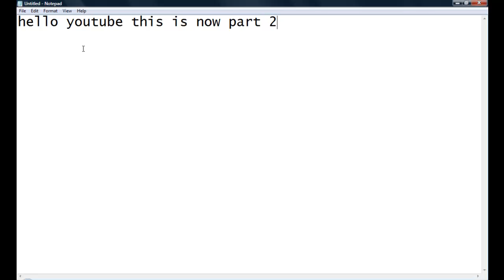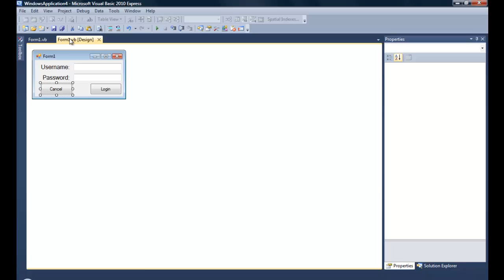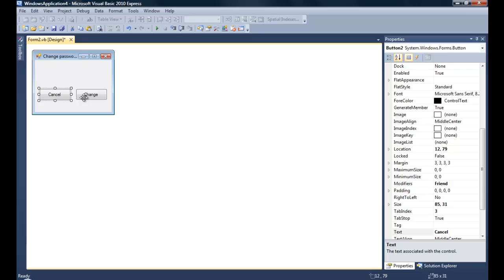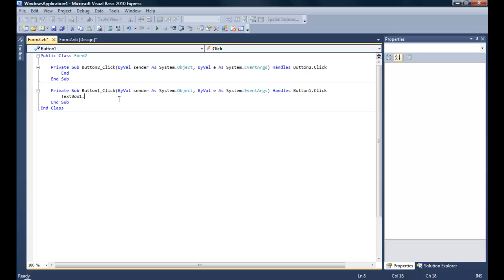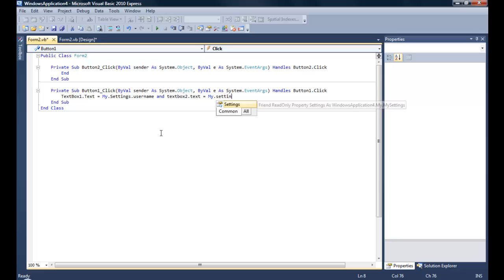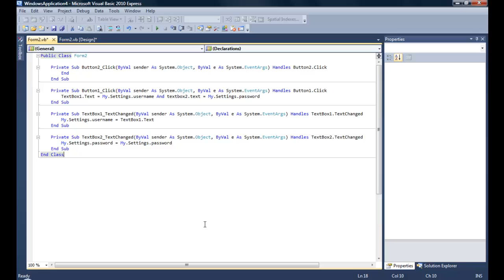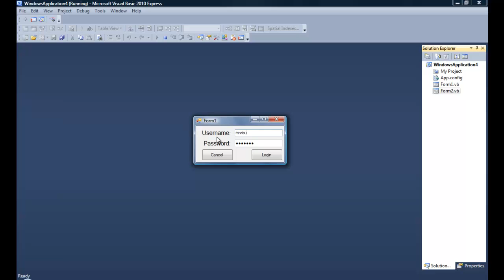visual basic 2010 login form using my settings part 2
If TextBox1.Text = My.Settings.username And TextBox2.Text = My.Settings.password Then
            MsgBox("hello youtube you are logged in!!")
            Form2.Show()
        Else
            MsgBox("wrong password please try again!!")
        End If
    End Sub

        End
    End Sub
End Class
Code2:

        End
    End Sub

        My.Settings.username = TextBox1.Text
        My.Settings.password = TextBox2.Text
    End Sub

    Private Sub TextBox1_TextChanged(ByVal sender As System.Object, ByVal e As System.EventArgs) Handles TextBox1.TextChanged
        My.Settings.username = TextBox1.Text
    End Sub

    Private Sub TextBox2_TextChanged(ByVal sender As System.Object, ByVal e As System.EventArgs) Handles TextBox2.TextChanged
        My.Settings.password = My.Settings.password
    End Sub
End Class